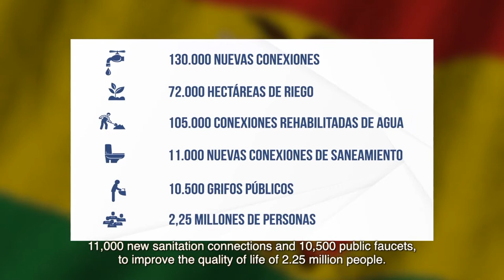MIAGUA MIRIEGO BOLIVIA (english subtitles)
Bolivia. This South American country has  a population  close to 12 million inhabitants,
of which 3.5 million live in rural areas.
Its territory spans over 1 million square kilometers and is composed by 3 geographical regions: highlands, valleys and plains.
Since 2011, CAF – development bank of Latin America – has been supporting the drinking water and irrigation sector in Bolivia through the MIAGUA and MIRIEGO programs.Given that, the coverage levels in the rural area were low in that year:
Only 59% of the rural population had drinking water service
in an environment where rural poverty was around 62% and extreme poverty 42%: that is, 3 out of 5 rural inhabitants lived below the poverty line.
The rural population of Bolivia is mainly engaged in agricultural activities,
with a high percentage dedicated to small-scale farming.
In this scenario, families usually own between 1 to 2 hectares, and a great portion of the production is destined for self-consumption.
Over the last decade, through 3,400 projects throughout the Bolivian territory, the MIAGUA and MIRIEGO programs have benefited the Bolivian population with over 130,000 new drinking water connections and will expand 72,000 hectares of irrigation, in addition to 105,000 rehabilitated connections, 11,000 new sanitation connections and 10,500 public faucets, to improve the quality of life of 2.25 million people.

From 2011 to 2020, CAF contributed to the expansion of drinking water coverage from 59% to 69% in the rural areas of the country.
These figures translate into direct benefits
for millions of Bolivians.